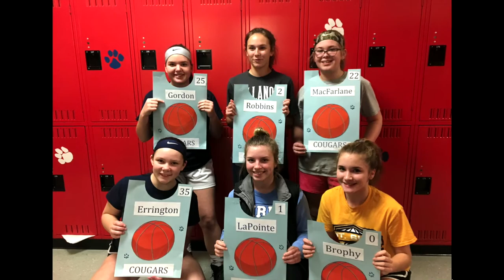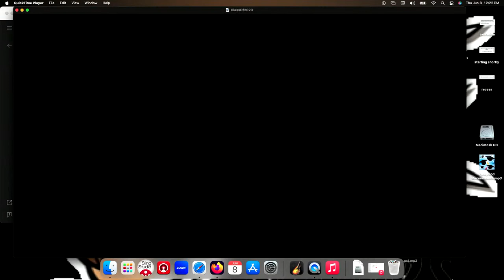Dirigo High School Class of 2023 Final Assembly